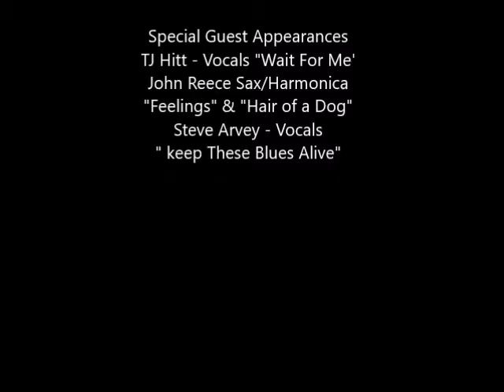Randy Stephens 'Treat me like a Stranger'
CD is almost totally complete one more track and it will be available for purchase CD and online. I would like to give credit to the talented people who helped make this happen, TJ Hitt , amazing vocals on "Wait for Me" Steve Arvey vocals and guitar on "Keep these Blues Alive" John Reece "Feelings" & Harmonica on "Hair of a Dog" The Groove Makers Carl Grieco, Marty Bednar, and Bob Robinson , Engineered by John Palmieri recorded and Mark Rom studio Venice Magic Elixr